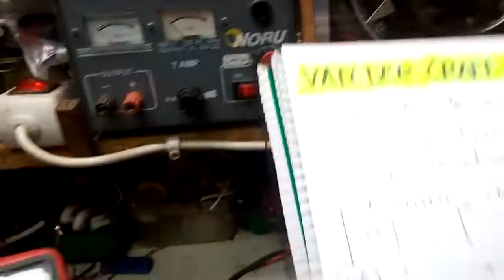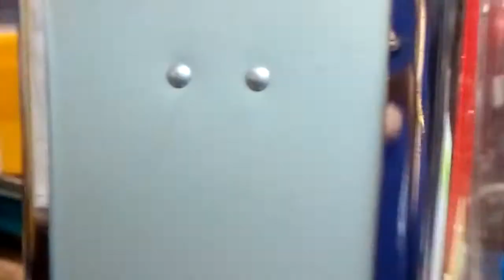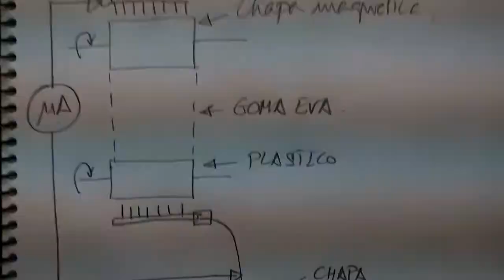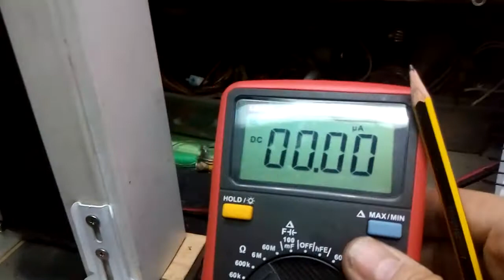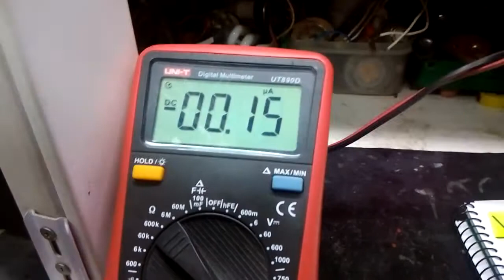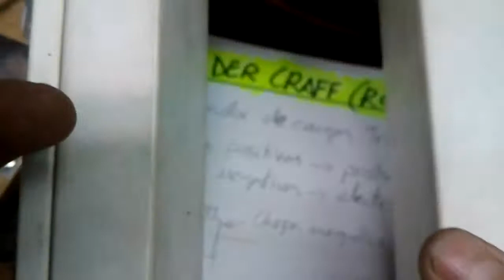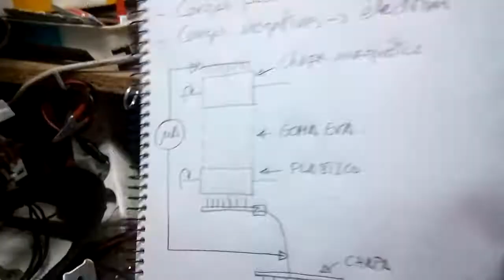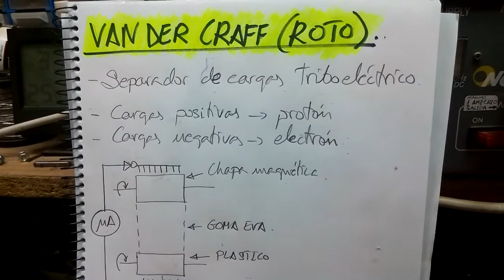Van Der Craff (roto).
Montando un generador electrostático Van Der Graff ("caribuy") no furrula, S.O.S ayuda.
Mensaje subliminal: separación y aislamiento de cargas (personas), alta tensión, miedo, angustia, luego habrá un chispazo para reequilibrar las cargas forzadas a separarse.
Solución: paciencia, la ciencia de la paz, aceptar e integrar los diferentes escenarios y experiencias en nuestro teatro. Un abrazo amigos 😘😘.